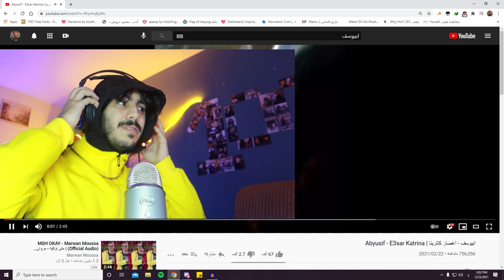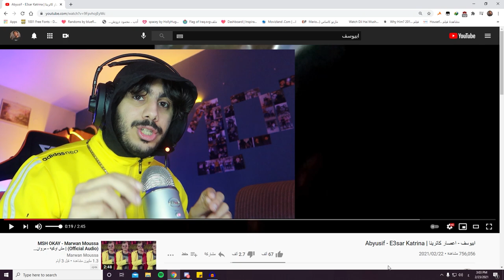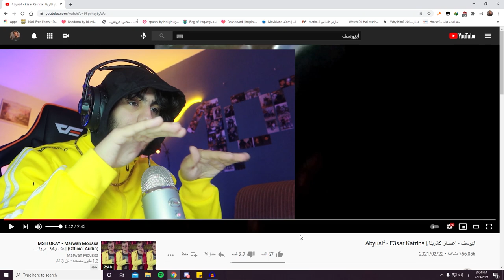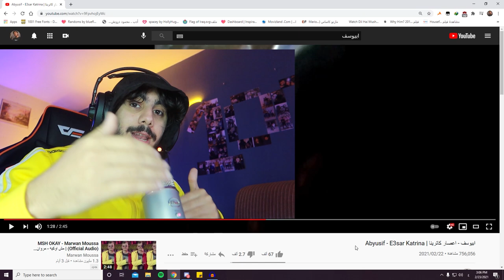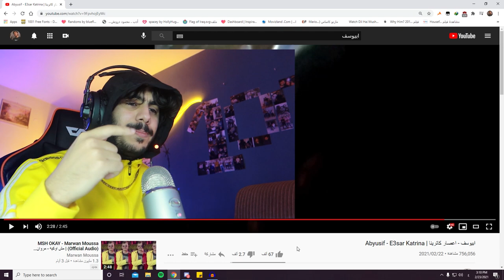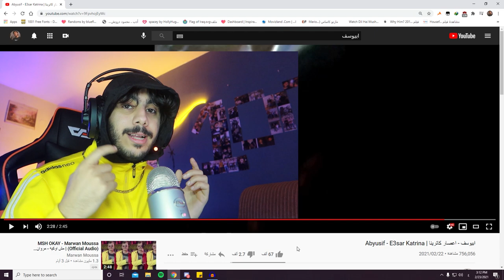عودة المدرسة القديمة في الوطن العربي | Abyusif - E3sar Katrina | ابيوسف - اعصار كاترينا ردة فعل #28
اتمنى دعم القناة للأستمرارية, أي تعليق ممكن تكتبوا
عشان اقدر احسن من جودة المحتوى
حساب الانستا

أغنية مروان موسى

الاغنية المقترحة

يلي بدو اغنية الانترو يكتب في الكومنت او تواصل معي انستا.